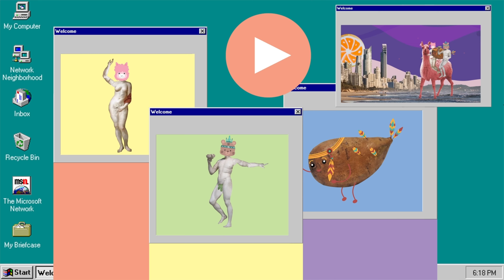Феміністична маячня чи мистецтво? Українські феміністки та їх анімація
🎥Сьогодні на порядку денному - гаряча тема фемінізму в українській анімації. Ми розкриємо багато цікавих аспектів фемінізму в українській анімації та порівняємо її зі світовими трендами.

У цьому випуску:
0:00 - інтро, шо Вес Андерсон би плакав
0:47 - ми - адепти феміністичної маячні
1:27 - антифеміністичний анімаційний світ
4:02 - а шо ж було у нас?
6:46 - феміністка Галя "Супутниця королеви"
8:08 - кукурудзяний крінж
9:50 - ода фемінізму "Як жінки чоловіків продавали"
11:18 - отвєточка "Як чоловіки жінок провчили"
12:40 - олдскульна соціалка "Одного разу я прийшов додому"
13:36 - супервумен "Маруся Богуславка"
14:50 - профеміністичний "Сімейний марафон"
17:20 - нумо проривати купол токсичного патріархату

🌐 BatatTV - це проєкт української студії моушен-дизайну Aztec Animation, що спеціалізується на символізмі чарівних українських анімаційних світів.
BatatTV - це проект української студії моушен-дизайну Aztec Animation. Ми розробляємо:
🎬 Моушен-графіку,
🎬 Анімовані комерційні ролики,
🎬 Відео-експлейнери,
🎬 Анімовану інфографіку і багато іншого!
Дізнайтеся більше про нас на Linkedin та на нашому сайті a-ztec.com.ua